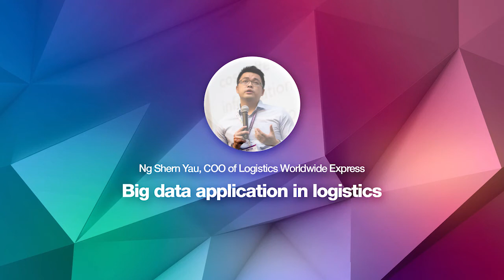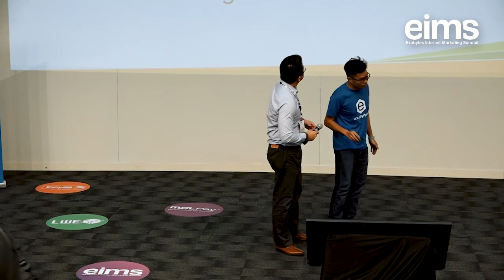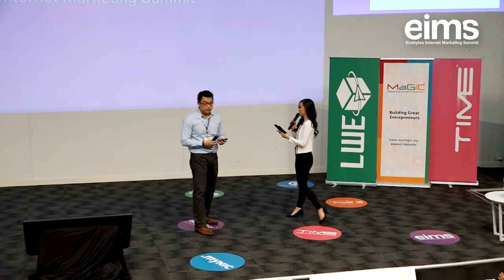Big data application in logistics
Many logistics providers recognise the untapped potential for improving operational efficiency, customer experience and creation of new business models through the application of big data. Logistics providers manage an extensive movement of goods daily which creates vast data sets comprising globally trackable data such as origin, destination, size, weight, content and location that invites the opportunity to be fully exploited for value.

Speaker: Ng Shern Yau, COO of Logistics Worldwide Express